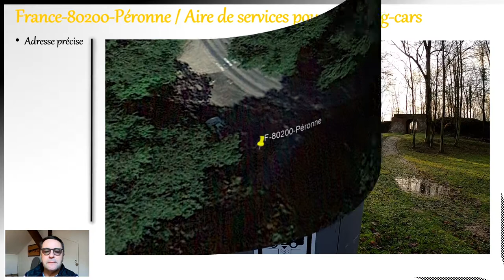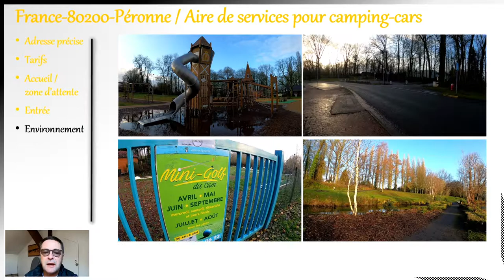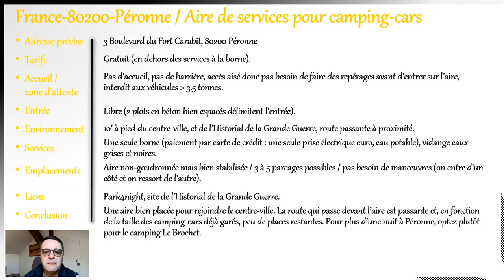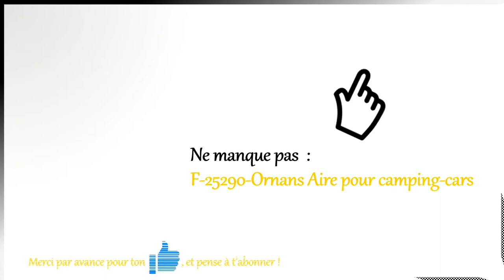Lieu pour la nuit F 80200 Péronne Aire de services pour camping cars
Visite de l'aire de services pour camping-cars de la ville de Péronne située en  Picardie à 1/2 heure d'Amiens.